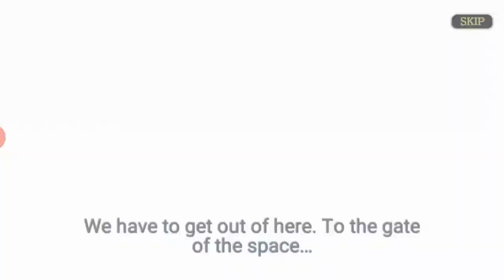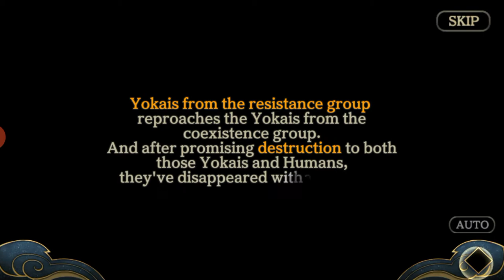🔴 Xross Chronicle New Released Android IOS Gameplay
―― XROSS CHRONICLE ――

▼ A long time ago, an opening in the dimension brought alien beings to the world.
Humans called these aliens beings the Yokai.

▼ "Fusion System" allows humans and Yokais to become one
Use the power of fellow Yokais or humans to fight against powerful enemies.
Devise various strategies with different Fusion combinations!

▼ The key to a thrilling 3D battle is various character skills
Fast and dynamic battle scenes with 3D characters also add to the thrill!
Make full use of a variety of skills and race through the battlefield!

▼ Enjoy the game to the fullest in various modes
Big monster raids, PvP arenas, various dungeons and much more!
Story mode is only the beginning, endless content await the players!

▼ New content Scalar Tower!
Create the best team to defeat fearsome enemies!
The more characters you have, more strategic teams you can create!
Challenge the Scarlar Tower with your collection of characters!

▼ Auto Play, time-saving features! Stress-free gameplay
Auto Play, Battle Speed settings & Auto Repeat Play with detailed settings are available!
Enjoy the game in your spare time.

▼ Characters rich in individuality and character voice recorded by famous voice actors
Many unique characters from the original story.
Pay attention to the full-voice scenario recorded by famous Japanese voice actors!